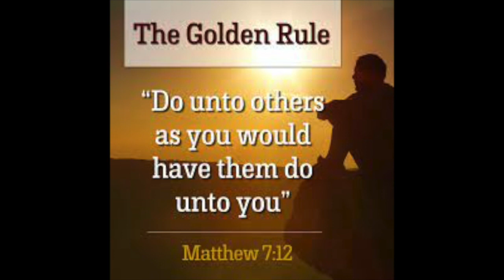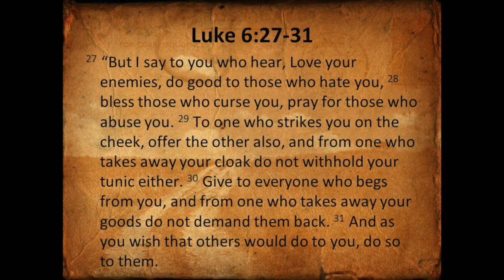WARNING DREAM THAT CAME TO PASS & REMINDER TO LOVE YOUR ENEMIES